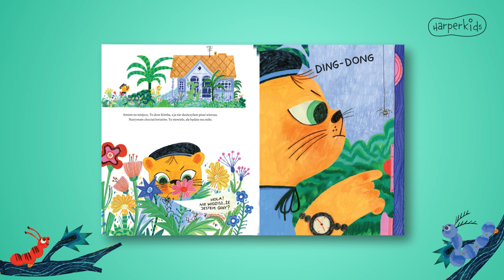NIKOGO NIE MA W DOMU książka obrazkowa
Leo i Kimbo są najlepszymi przyjaciółmi, choć mieszkają po przeciwnych stronach miasta. Pewnego dnia każde z nich wyrusza z domu, by zrobić drugiemu niespodziankę. Jednak nic nie idzie zgodnie z planem – ścieżki bohaterów plączą się i prowadzą w nowe nieznane miejsca. Miasto wciąga ich w zwariowaną przygodę. Czy bohaterom uda się spotkać?

Mikołaj Pasiński oraz Małgorzata Herba, twórcy nagradzanych książek obrazkowych „Balonowa 5” oraz „Van Dog” wracają w najlepszym stylu! Pięknie napisana, szaleńczo zilustrowana, zabawna opowiastka z ukrytą wyszukiwanką wciągnie przedszkolaków, a starsze dzieci będą mogły czytać samodzielnie proste słowa, dzięki drukowanym literom w dymkach.

Polecamy też pozostałe książki Mikołaja Pasińskiego i Gosi Herby: „Balonowa 5” i „Van Dog”; a także książki ilustrowane przez Gosię Herbę: „Starożytność w 100 słowach”, „Wynalazki roślin”